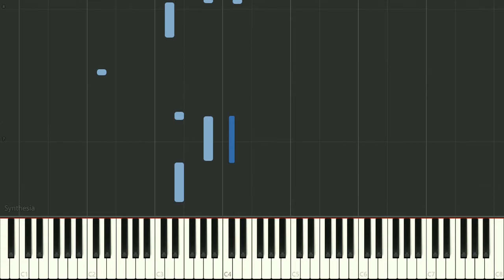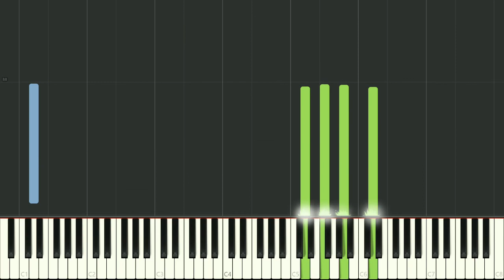Tenero e stravagante ( Level 3 ) ( Synthesia ) - Theo Visser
Do you, too, like @ludovico_einaudi and @yanntiersen, and would you like to learn to play their compositions?
I have composed more than a hundred piano pieces that are based on the styles of these popular composers. These pieces are a great way to practise, and will eventually enable you to play their original compositions. My piano pieces are available in Synthesia and in sheet music.
For all the videos, look on my YouTube channel (click on the link in my biography).You will immediately see all the piano pieces listed on the front page. These pieces are mostly in Synthesia, and when you go to the tab ‘playlists’, you will find all pieces arranged according to difficulty level 1 to 5.
I hope I am doing many piano students a favour with this. Should you like to have the sheet music of these pieces, I will send them to you free of charge.
Theo Visser
View my insta